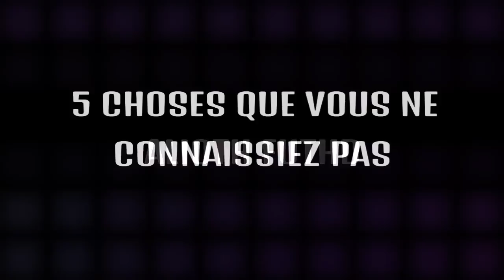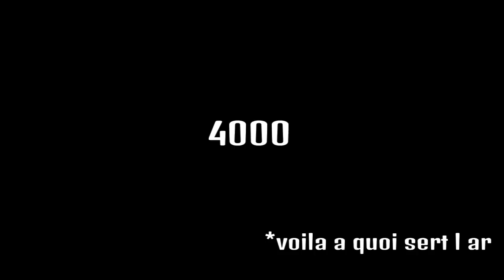LES 5 MYSTÈRES DE FUT 15 ! FRANCAIS - HD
►7€ DE REDUCTION SUR GAMONIAC + 300 POINTS ZAPPYDAY :
300 points offerts sur ZappyDay – le site qui vous fait gagner plein de cadeaux facilement en cliquant

Pour être upload sur la chaine :
•► Bon commentary.